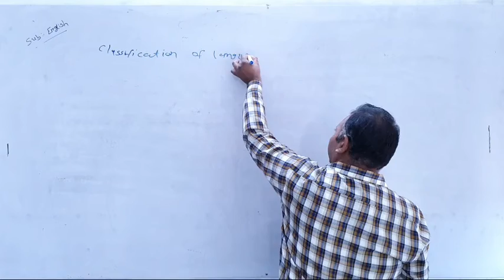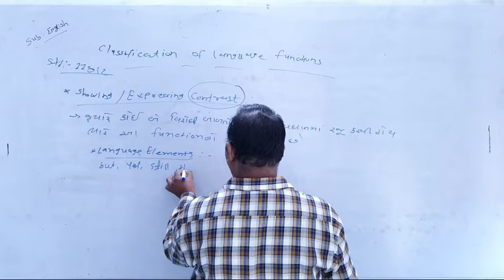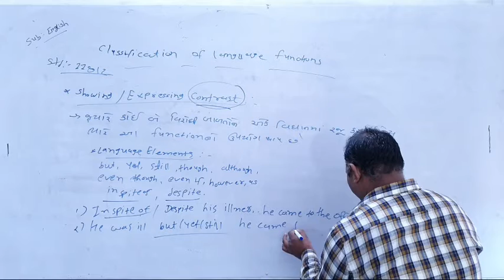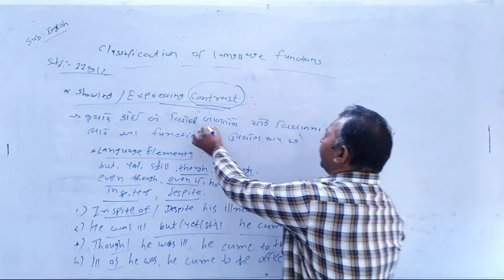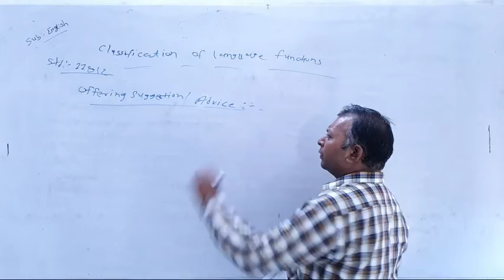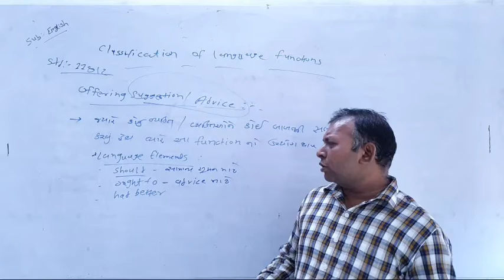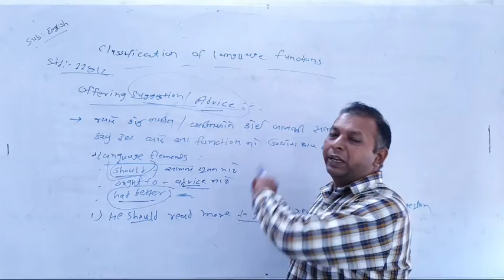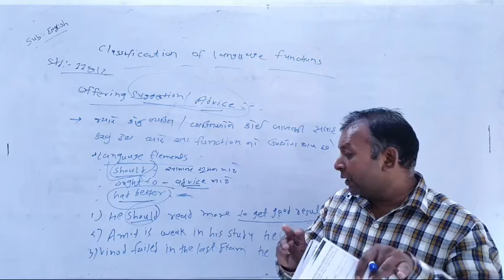12th ENGLISH Unit :- 1 | લેક્ચર :- 4 | by નિકુંજભાઈ સર l Liberty School,Bhabhar